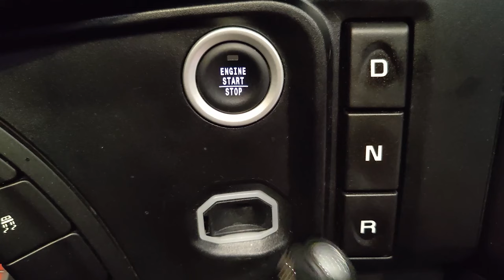Así Nacen los Atascos. La cremallera | TRUCKVLOG #53